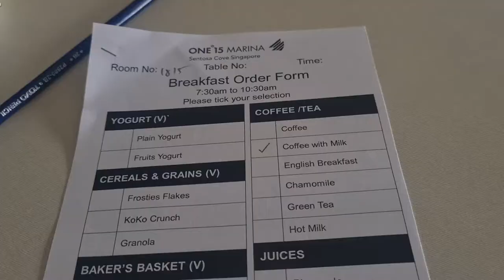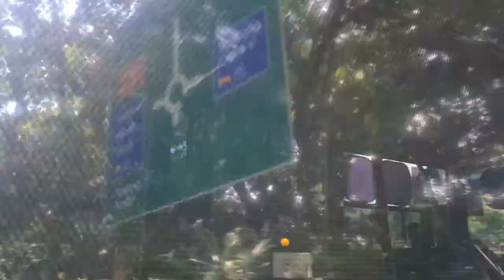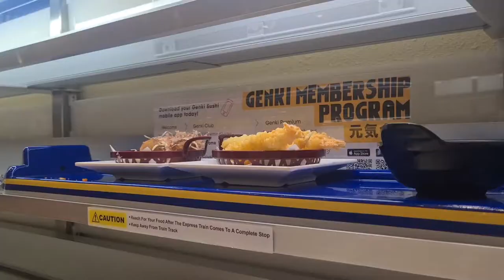One°15 Marina Sentosa Cove Singapore Staycation Pt 2 | Genki Sushi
Sharing with you our 2nd day staycation experience at One°15 Marina sentosa cove and mukbang at Genki Sushi, Vivo City. Thank you so much ❤